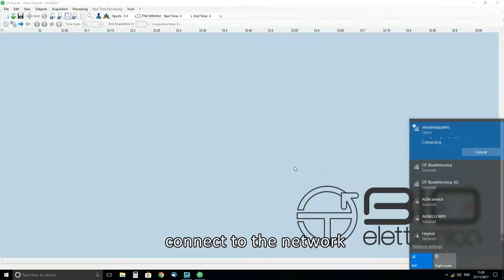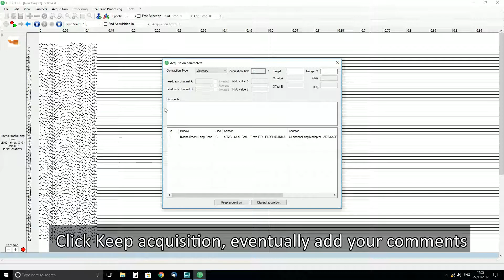Sessantaquattro Tutorial: 64ch matrix and OT BioLab SW